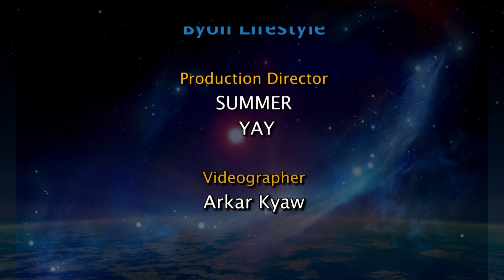ကရကဋ်ရာသီဖွားအတွက် (၁၄.၁၂.၂၀၂၃ မှ ၂၀.၁၂.၂၀၂၃) အထိ ဟောစာတမ်း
ဇွန် ၂၂ မှ ဇူလိုင် ၂၂ အတွင်း မွေးဖွားသူတွေဟာ ကရကဋ်ရာသီဖွား ဖြစ်ပါတယ်။
- ဆရာ ကောင်းစံလင်း